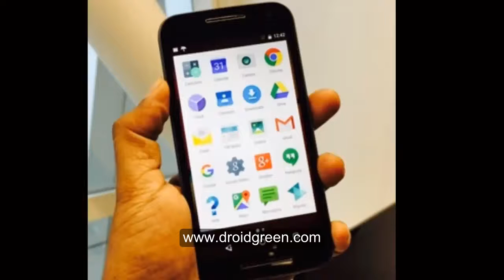Moto G Turbo Edition XT15557- Fastest Battery charging mobile Review pricing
Motorola launched Moto G Turbo Edition XT15557 with fastest battery charging android smartphone for Price of Rs.14499 only.